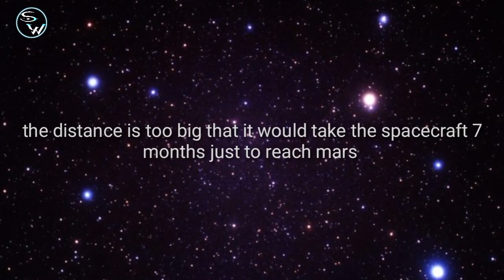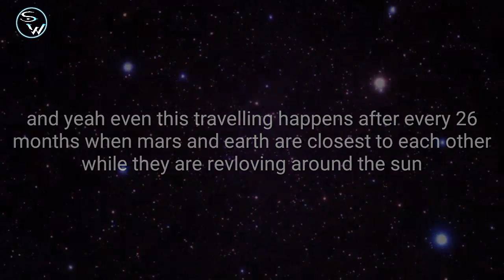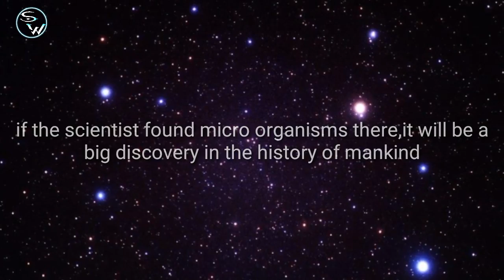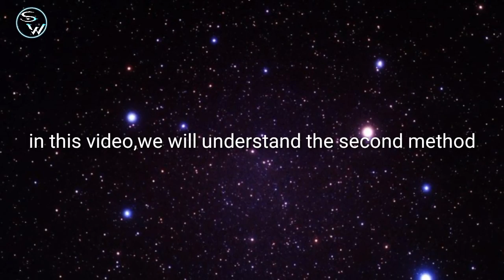MARS ROVER 2020 MISSION | SHORT DOCUMENTARY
In this video, i am explaining the mars 2020 mission. Which can lead to a big discovery in the history of mankind.in the july of 2020 a rover by NASA will be launched to mars So that it can study the signs of ancient life that lived on mars when it's surface was habitable or maybe even discover ancient life, the main mission would be to collect some samples of mars's soil and return it back to earth. It will greatly affect our understanding of mars's history
Help me adding captions to this video by this link